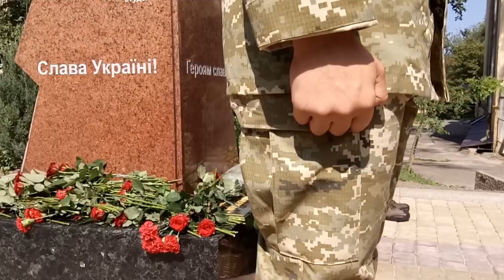У столичному парку відкрили пам'ятник студентам і випускникам КПІ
Пам'ятник, присвячений київським політехнікам, котрі загинули під час російсько-української війни, зʼявився в парку КПІ біля храму Святого Миколи Чудотворця.
Автор - скульптор, заслужений художник України Анатолій Валієв.
У церемонії відкриття взяли участь ректор КПІ ім. Ігоря Сікорського Михайло Згуровський, народний депутат Олександр Данченко, президент Малої академії наук України, заступник голови Наглядової ради КПІ ім. Ігоря Сікорського Станіслав Довгий